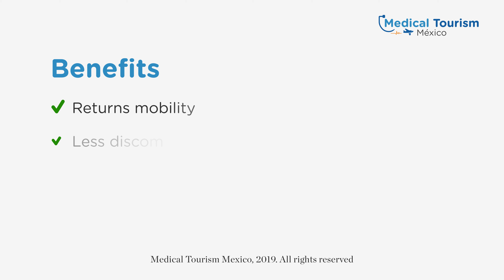Hernia repair procedure - Medical Tourism Mexico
Hernias occur when an organ or tissue pushes through a weak part of the muscular wall creating a bulge. Most common hernias are located in the abdomen, chest, and groin.

Get more information about the procedure and our top locations on our